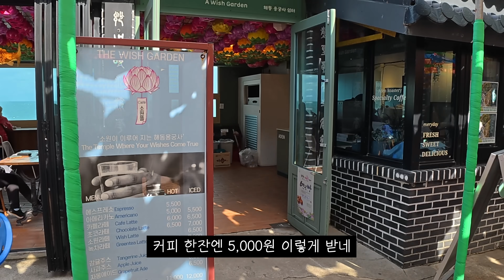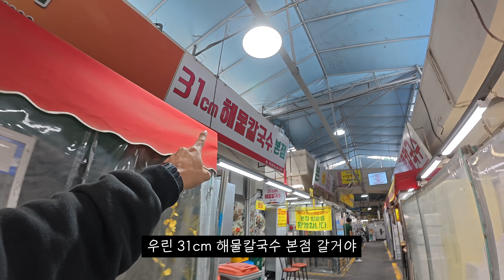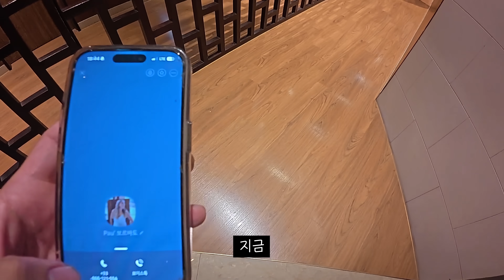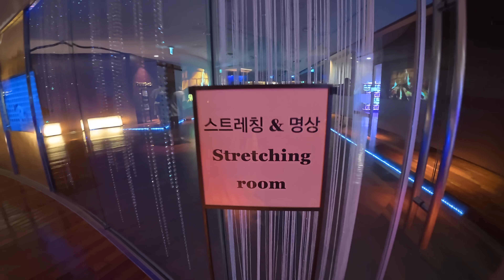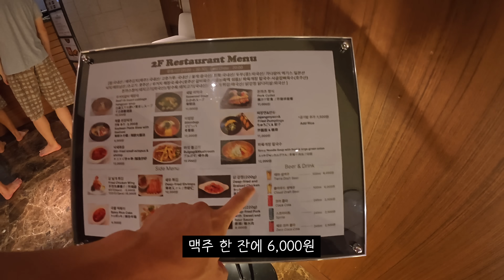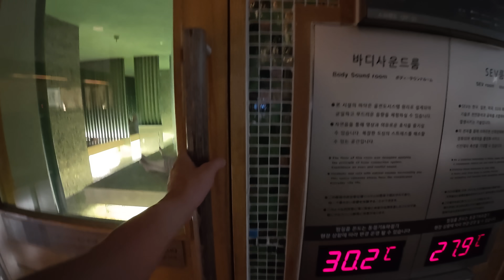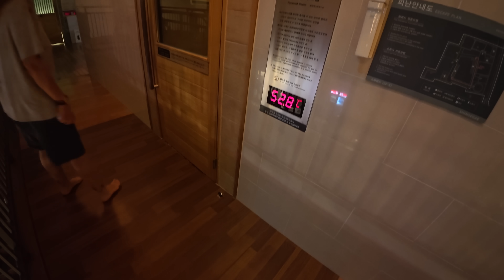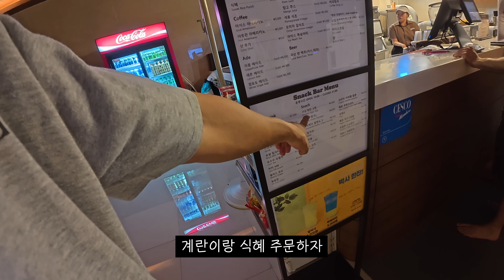부산에 있는 세계에서 가장 큰 찜질방 풀코스 첫째 날 - 포리느(1)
자~ 부산 풀코스 드가자